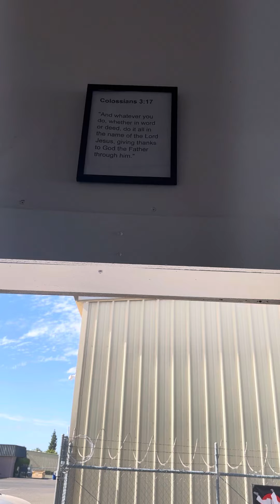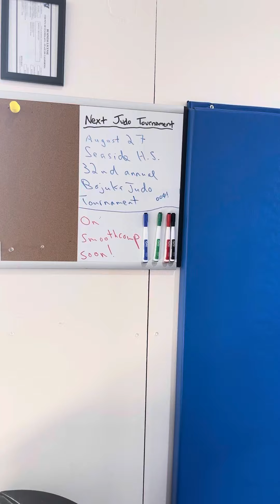Modesto Judo Club Dojo